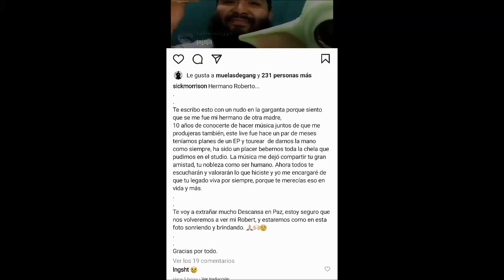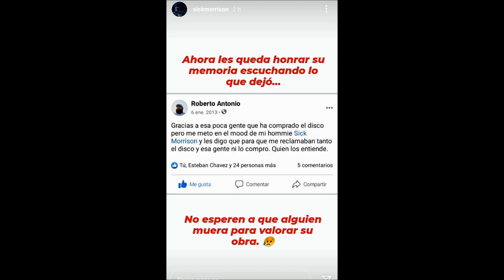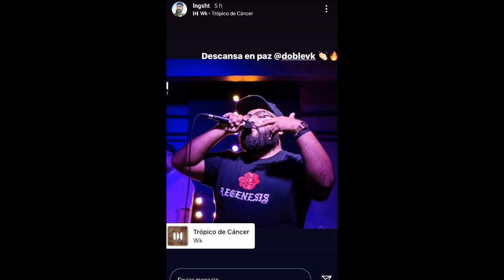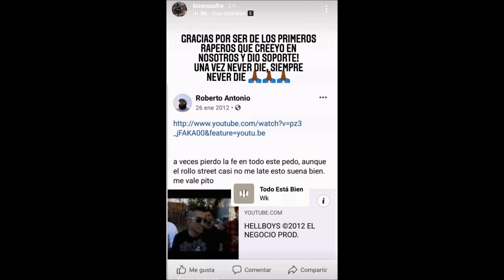Fallece Wk (Sus Amigos Se Despiden De El)